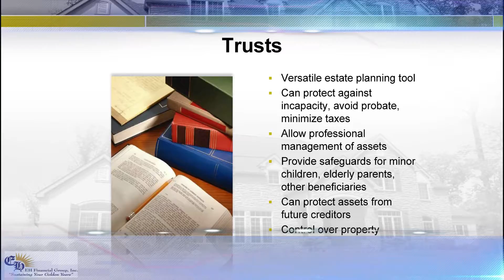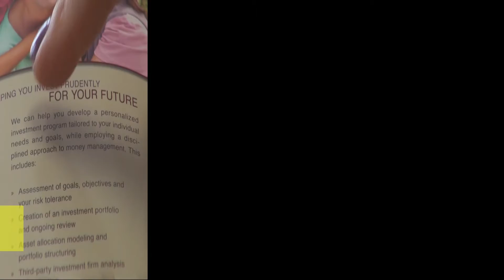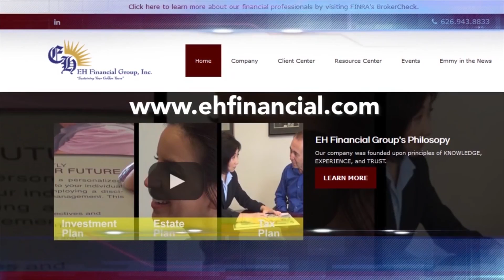Debt Stress - Full Episode - Smart Money with Emmy Hernandez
Emmy and Glenn discuss the negative effects that debt can have on a you financially, emotionally and physically.